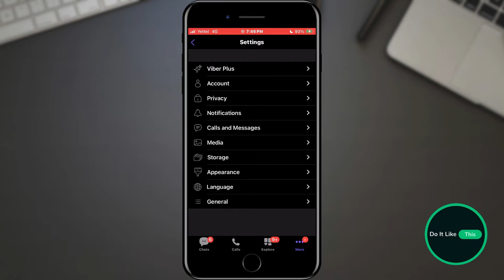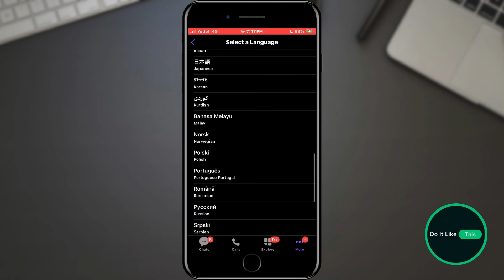How To Translate Messages On Viber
Unlock the power of communication across languages with this comprehensive tutorial on translating messages on Viber. Discover how to seamlessly break through language barriers by using Viber's built-in translation feature. I'll walk you through the straightforward steps to enable and utilize this handy tool, ensuring you can understand and respond to messages in any language effortlessly. Watch now to connect globally with ease on Viber!